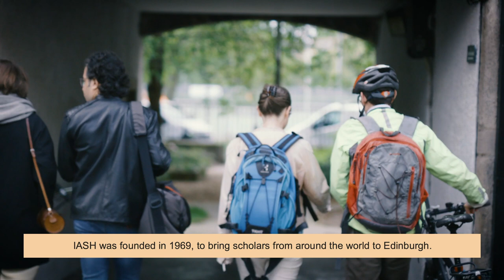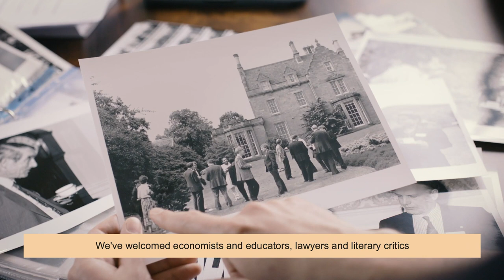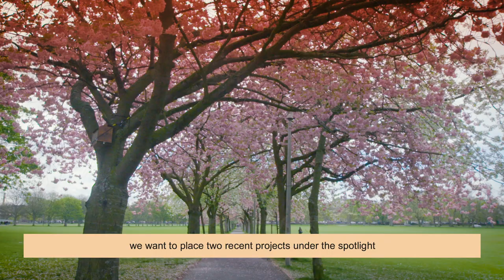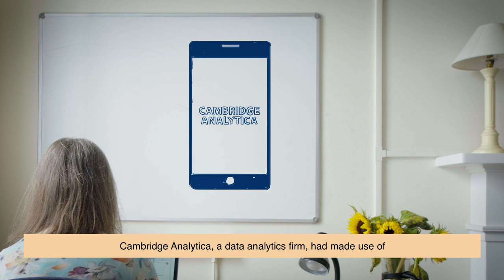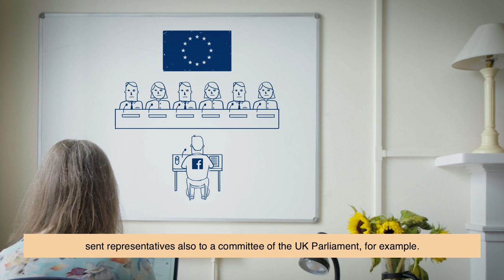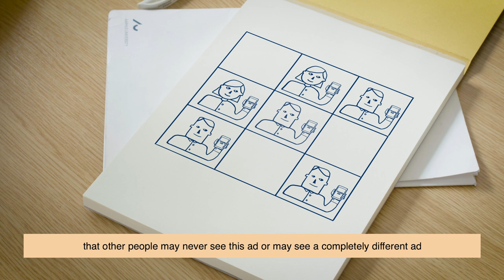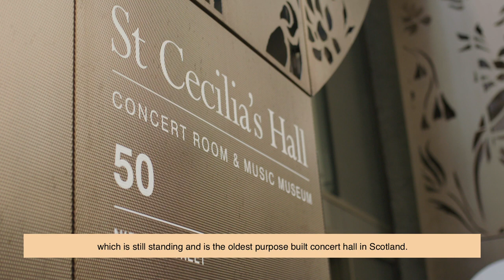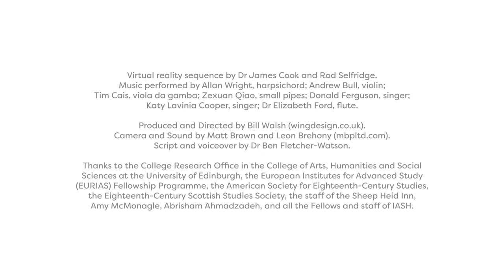50 Years of IASH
The Institute for Advanced Studies in the Humanities at the University of Edinburgh (IASH) celebrates its 50th anniversary in 2019-20. To mark the occasion, we have created this short film highlighting research by two recent Fellows, Dr Isabel Kusche and Dr Elizabeth Ford. Dr Kusche discusses her study of possible consequences of big data analytics for the linkage between politicians and voters in the context of election campaigns in European countries, especially in light of the Cambridge Analytica scandal. Dr Ford focuses on the musical life in Edinburgh in informal extra-musical spaces -- the tavern and the coffee house -- and the musical environment that led to the formation of the Edinburgh Musical Society.

This video is subtitled.

Transcript: Welcome to the Institute for Advanced Studies in the Humanities at the University of Edinburgh, known as IASH.

IASH was founded in 1969 to bring scholars from around the world to Edinburgh.

It was the first interdisciplinary research organisation of its kind in the UK.

We provide time and space to reflect, to develop new ideas and to build links across all disciplines in the arts, humanities and social sciences, and beyond.

Professor Steve Yearley FRSE / IASH Director:
"Here at IASH, we provide time and space for people to reflect upon their ideas, to develop new thoughts and work. They may be able to interact with people from other disciplines, whether that’s within their own area or right across the arts, humanities and social sciences. And even sometimes reaching out to the natural and medical sciences as well."

Since our foundation, more than 1,300 writers and academics have stepped through our doors.

We have welcomed economists and educators, lawyers and literary critics, poets, politicians and playwrights from almost 70 countries.

Dr Asha Varadharajan:
"I think University life is now designed to create a kind of pressure to produce and to write without the pleasure to contemplate, to read, to speculate, to converse. And I think that IASH offers these benefits that may seem intangible but are essential to intellectual life."

Professor Samuel Cohn, IASH Honorary Fellow:
"IASH has proven (one) to be an escape to do my research and (two) I have benefited very much from the collaboration with scholars, visiting scholars as well as post-docs in my field, but perhaps more importantly outside of my field."

Dr Owen Parry:
"One of the most exciting things about being at IASH has been the opportunity to meet other researchers from within and beyond my own discipline and that’s really been integral to the development of my research."

Dr Ljubica Spaskovska
"What is great about IASH is that they really put some thought into placing people together in the same space. We ended even up organising a workshop with the two ladies with whom I shared the office here, and this initiated also unexpected conversations especially on the intersection between anthropology and history."

Our delightful building - once the childhood home of author Rebecca West - is an oasis of calm in the heart of the city.

Dr Asha Varadharajan:
"I can’t help but be absolutely delighted by the surroundings here. I love my ‘room with a view’ at the top of a lovely quaint building which feels like I’m in the middle of a pastoral retreat."

Up to 30 researchers are in residence at any one time, enjoying stimulating discussions and sharing their work with the wider university community.

You might find our Fellows swapping ideas on ancient civilisations or collaborating on the latest digital breakthroughs.

Each week, a current Fellow presents their research to the IASH community, and thousands of publications have emerged from these creative, unexpected and lively exchanges.

Professor Steve Yearley FRSE:
"One of the great things about IASH is that Fellows are able to take their work out from here to the city to engage with the general public in Edinburgh, whether in the context of public lectures, community workshops, or even participating in one of the many festivals for which Edinburgh is famous worldwide."

As we celebrate the first 50 years at IASH, we want to place two recent projects under the spotlight, highlighting how our Fellows are grappling with some of the most important questions in today’s complex world.